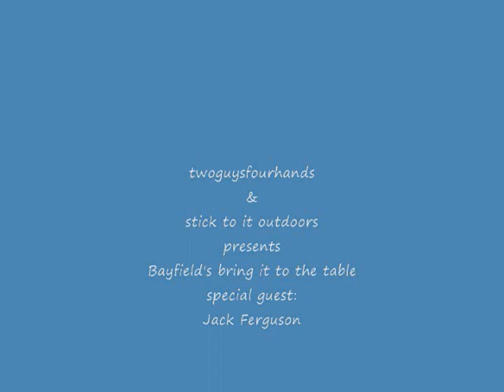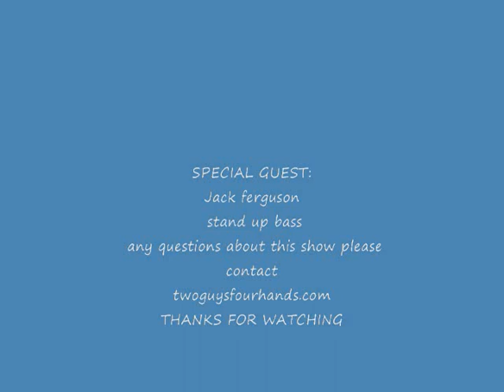Bayfield's bring it to the table: the Jack Ferguson stand up bass episode 124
twoguysfourhands and stick to it outdoors presents Bayfield's bring it to the table. This week we talk with the young and talented Jack Ferguson. As you can hear he is truely dedicated to the music he plays. This up close look at one of Bayfield's finest is a real treat for all who watch. Thanks